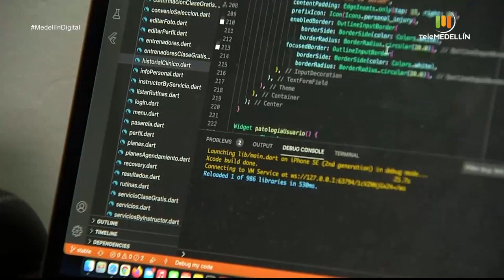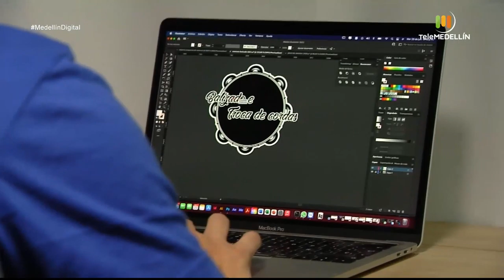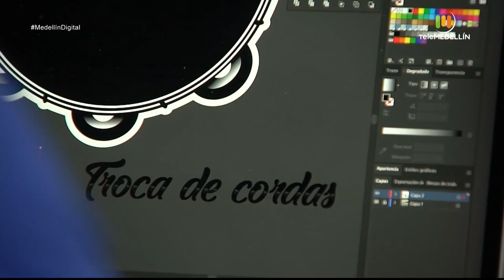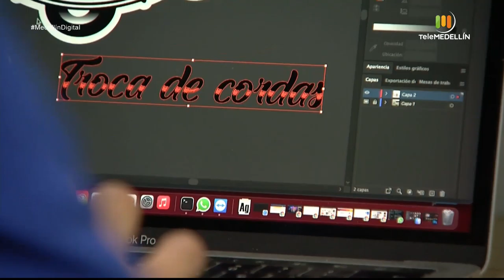CREACIÓN APPS [Medellin digital] Telemedellín